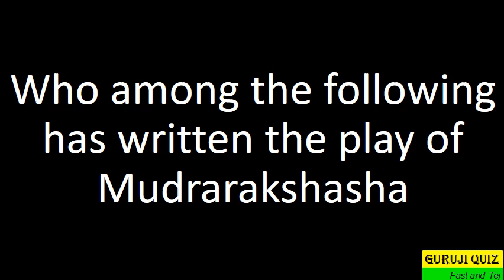Who among the following has written the play of Mudrarakshasha ??